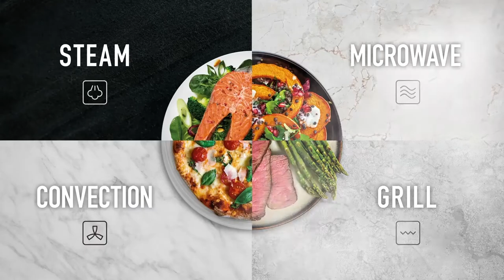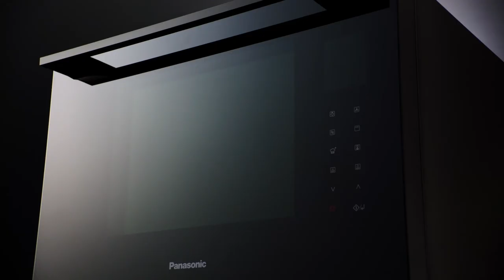Panasonic NN-CS89 Combi Steam Oven Microwave 4 in 1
The new wave of cooking

Powerful steam, convection, grill and microwave. The best way to save your vitamins and time. With versatile settings and two cooking levels, this combination steam oven is an all-in-one kitchen companion. An attractive design that's easy to clean.